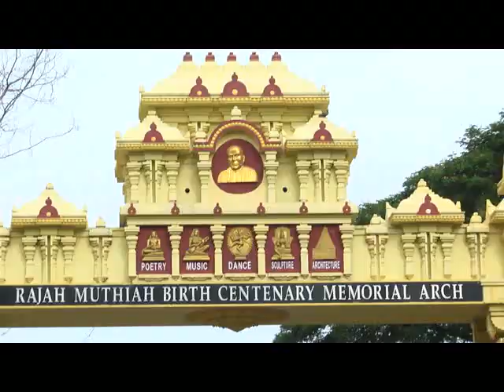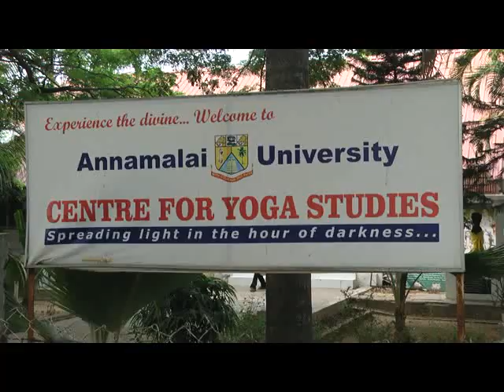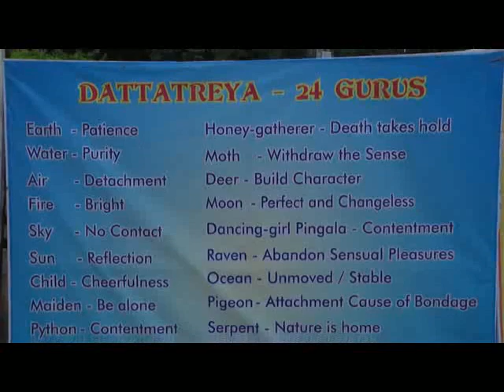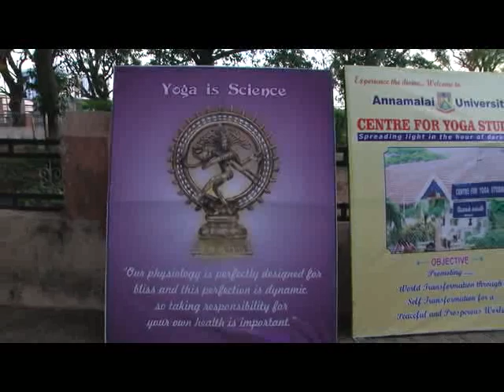INTERNATIONAL YOGA DAY CELEBRATION at ANNAMALAI UNIVERSITY on 21.06.2019